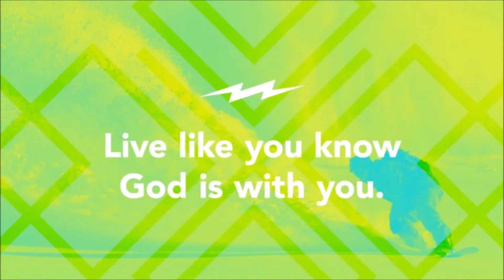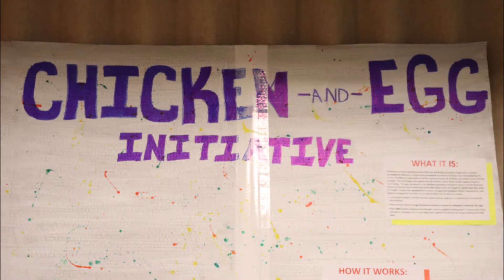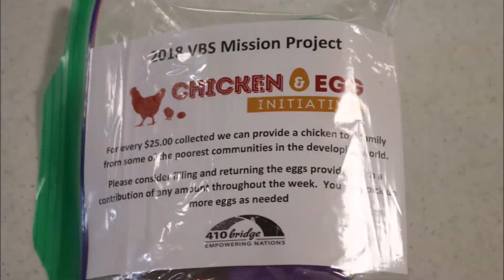2018 VBS AMPED DAY 1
Live like you know God is with you!